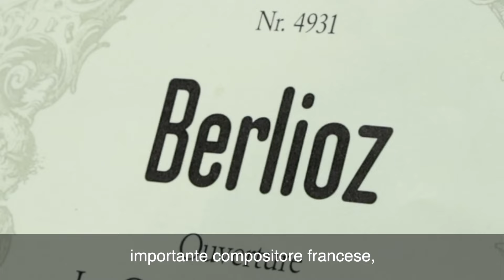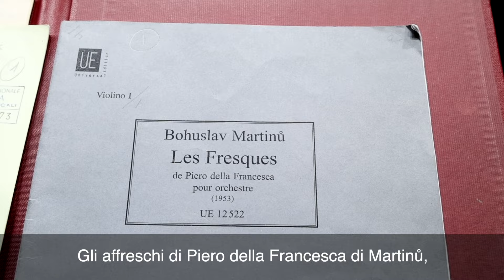Jakub Hrůša - Viaggio in Italia - 8/9/10 febbraio 2024 - Accademia di Santa Cecilia